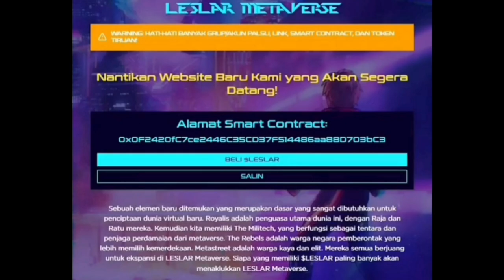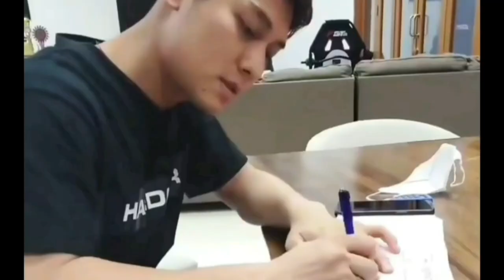Rizky Billar Mulai Bertingkah, Pantesan Lesti Nekat Kabur Dari Rumah Hingga Empat Hari Lamanya